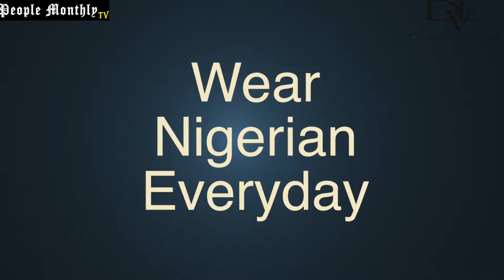Everday Glam: Wear Nigerian Everyday